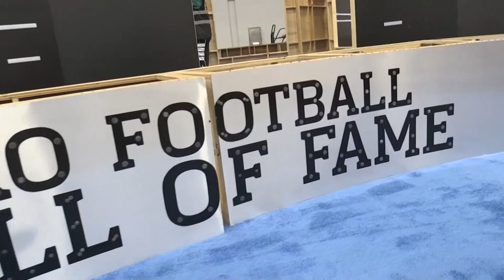Miami está lista para vivir el 54 Super Bowl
La ciudad de Miami ya está preparada para "La Experiencia del Super Bowl", el evento para aquellos que no tienen boletos para la gran final de la Liga Nacional de Fútbol Americano (NFL), pero que podrán ver a sus estrellas y pedirles autógrafos.